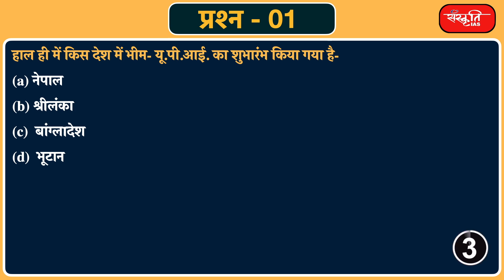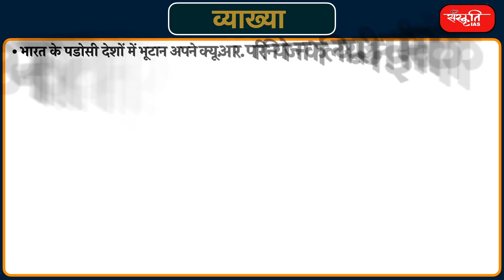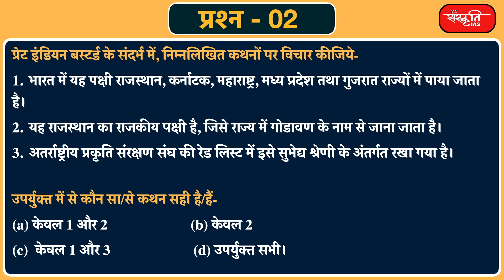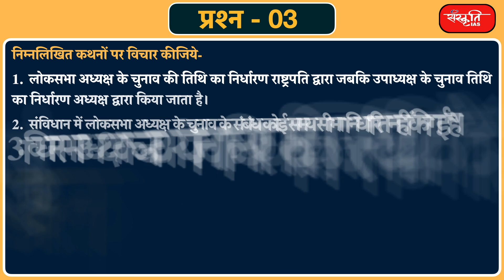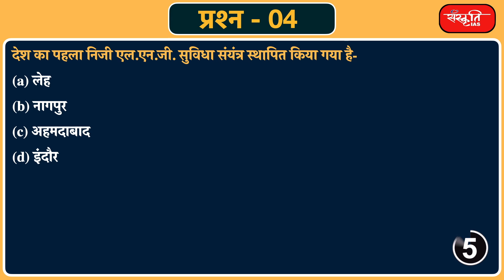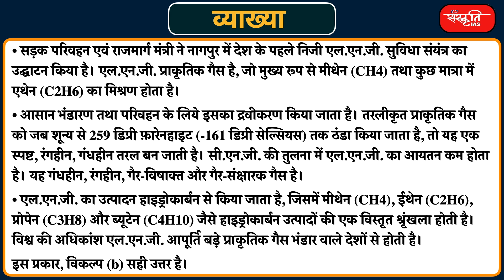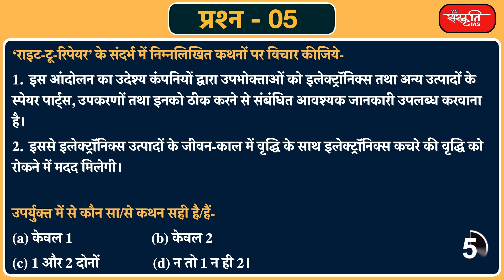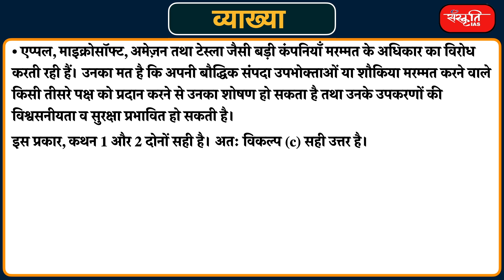#164 - UPSC Prelims Practice Questions and Solution Based on Current Affairs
यह यू.पी.एस.सी. और स्टेट पी.सी.एस के अभ्यर्थियों के लिए संस्कृति IAS का कार्यक्रम "𝗣𝗧 𝗧𝗵𝗶𝗻𝗸 & 𝗦𝗼𝗹𝘃𝗲" है। इस कार्यक्रम के अंतर्गत, प्रतिदिन 5 प्रश्नों को हल व्याख्या सहित करेंगे जो करंट अफेयर्स पर आधारित होगा। हमें आशा है कि यह प्रोग्राम आपकी तैयारी में मददगार साबित होगा।

धन्यवाद।

𝗔𝗱𝗱𝗿𝗲𝘀𝘀 : 631, Ground Floor, Dr. Mukherjee Nagar, Delhi – 110009